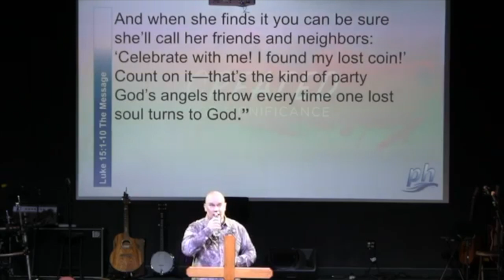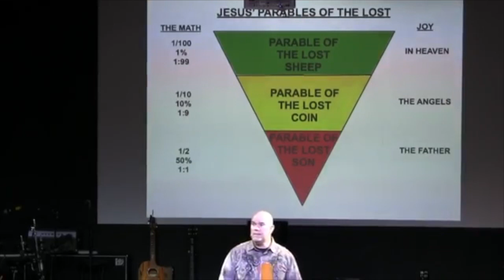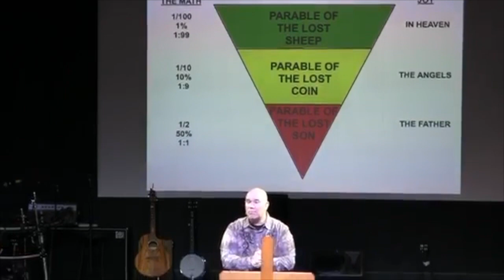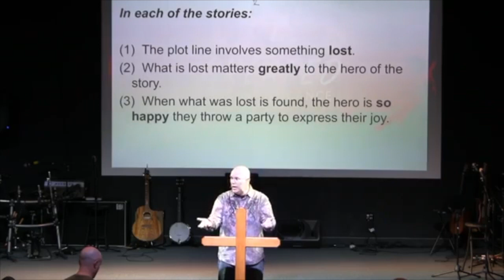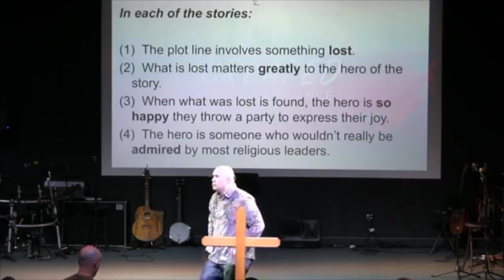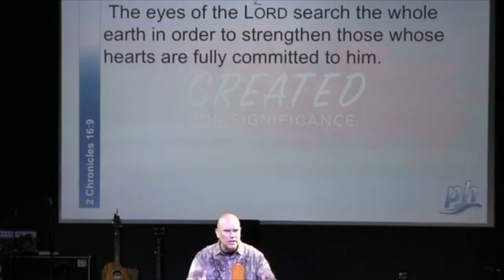Jan. 13th, 2019: "Created for Significance, Part 2" by Dr. Matt Mitchell